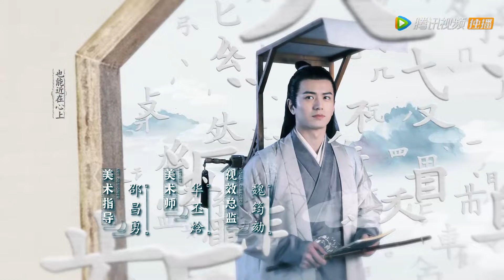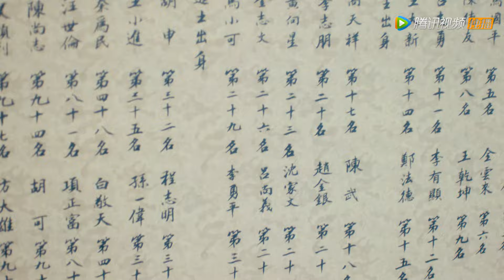ENG SUB【雁归西窗月 Time Flies and You Are Here】EP28 赵孝谦功成名就，与谢小满重逢（曾舜晞、梁洁）